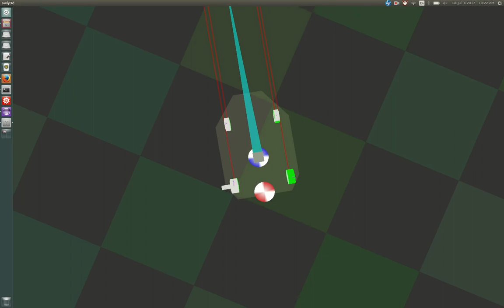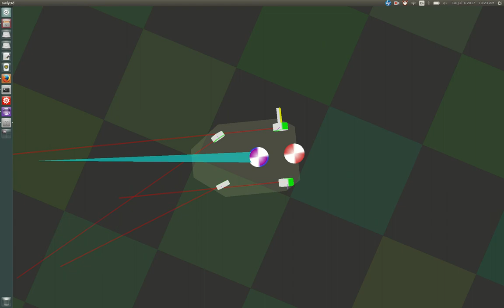gokart simulation v1